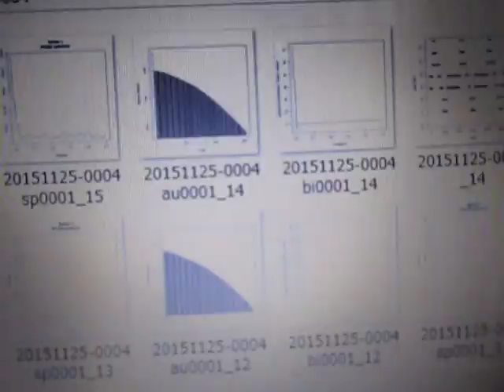超音波実験 Ultrasonic experiment